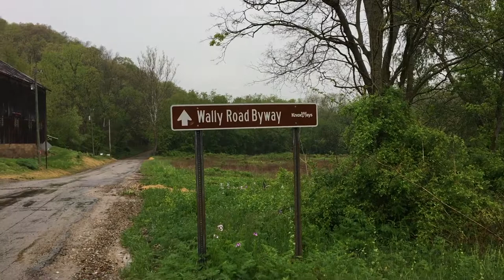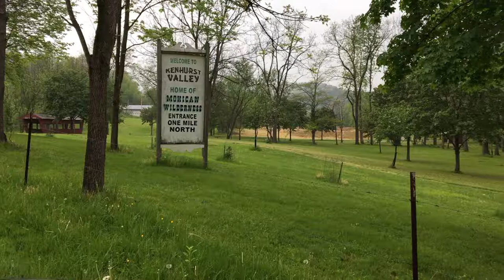Maximizing Community Assets: Tourism in Knox County, Ohio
The Ohio Development Services Agency presented to more than 200 economic development professionals at OEDA 360 in Dublin, Ohio. This event provided information on how participants can leverage state resources to capitalize on their hometown advantage. In Knox County, Ohio, the county partnered with the state to improve Wally Road, a state scenic by-way along the Mohican River. The road provides access to various tourist sites in the area, such as campgrounds, canoe liveries, and cabins.